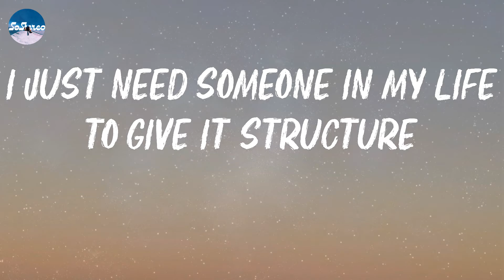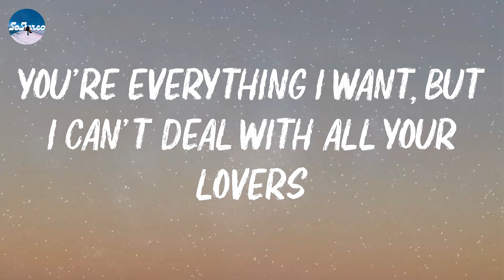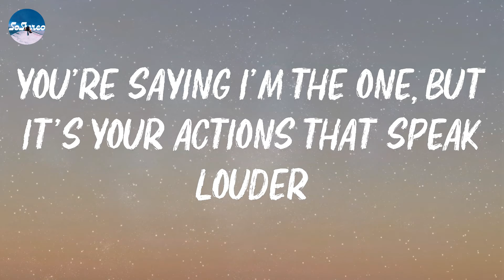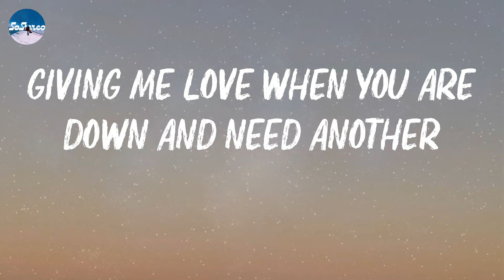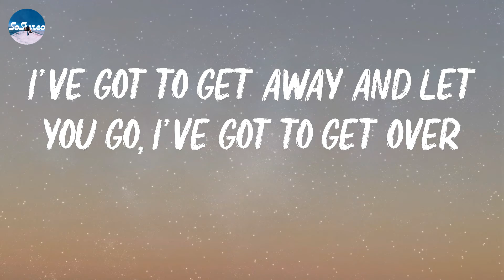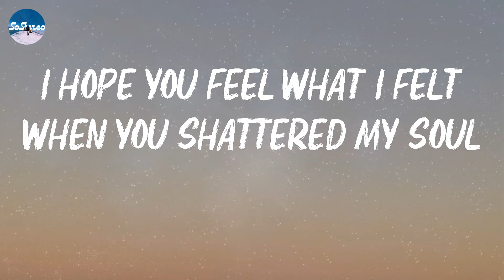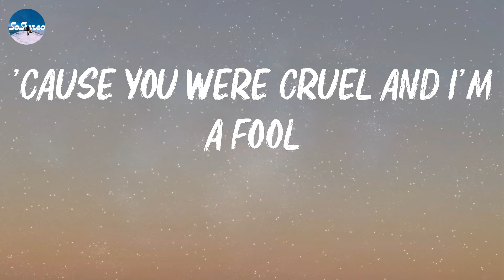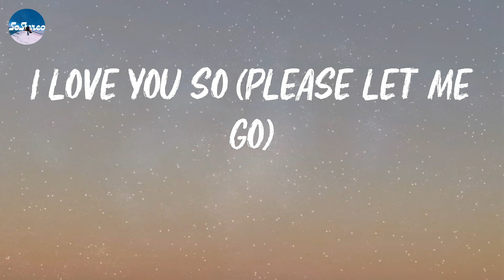The Walters - I Love You So (Lyrics)